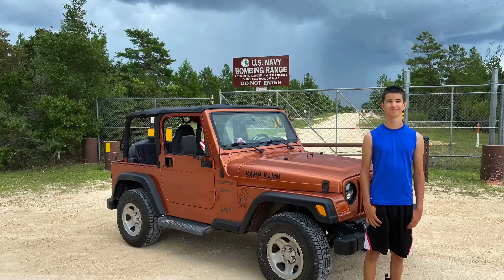Jppl edit turn it up (bizanji)